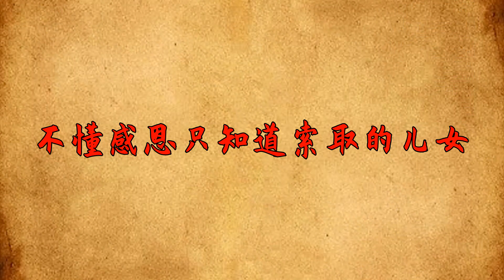這幾種兒女，是來向父母討債的，會摧毀父母的正常生活，災難不斷，一定要警惕【大道無形】国学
這幾種兒女，是來向父母討債的，會摧毀父母的正常生活，災難不斷，一定要警惕【大道無形】

家庭是一個溫馨的港灣，父母是兒女的依靠和支持。然而，有些父母可能會遇到一些兒女，他們並不是因為愛和關心來到父母身邊，而是為了討債。例如下列這幾種兒女，就是來向父母討債的，需要警惕，你的子女是這樣嗎？国学